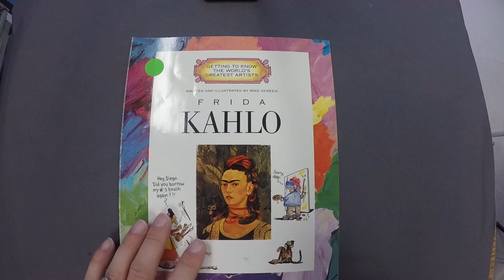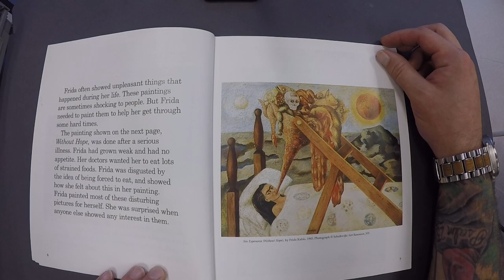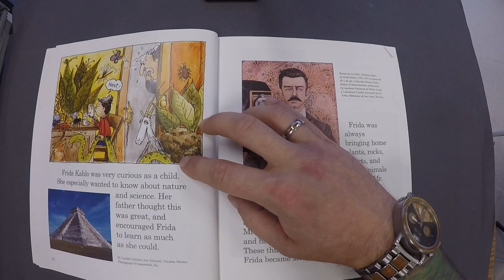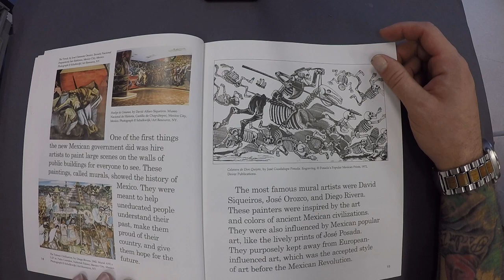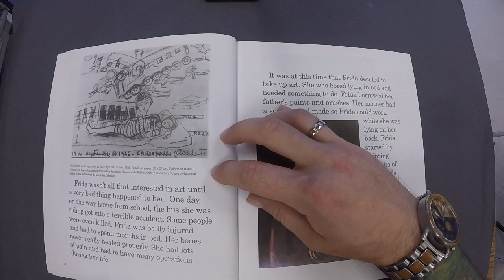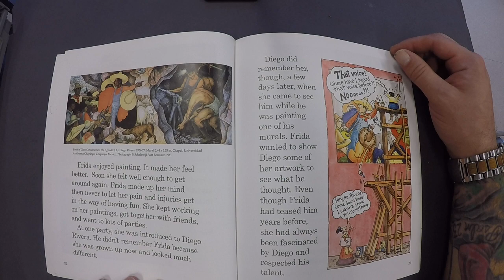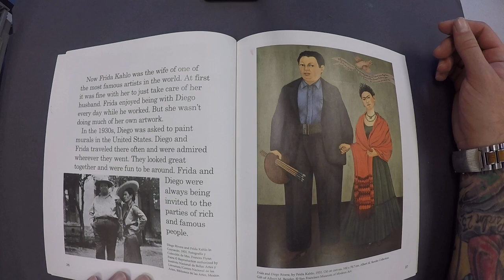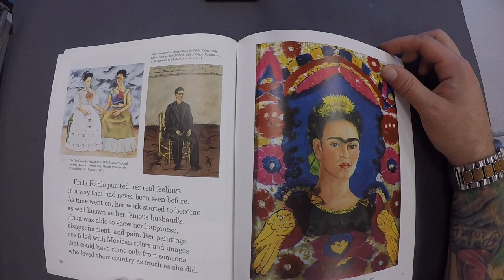Frida Kahlo | Read Aloud | Art Education | Art History | Elementary